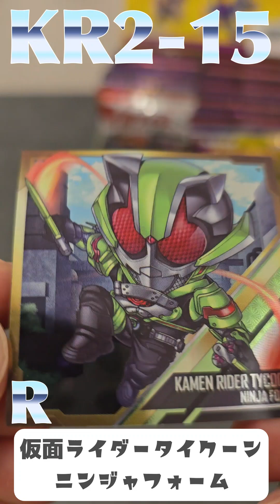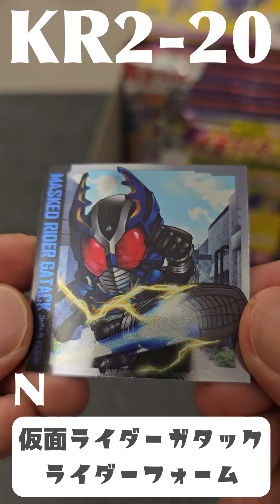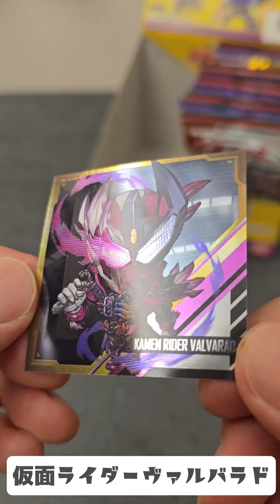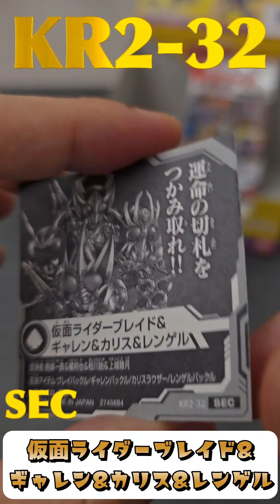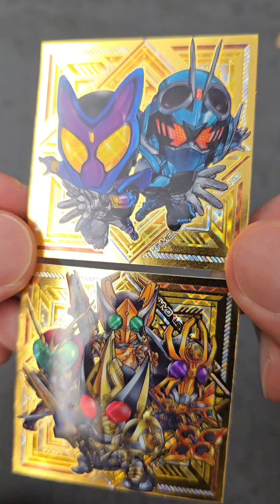【にふぉるめーしょん】ガヴがシールに！BOX開封 仮面ライダーウエハースvol.2【KAMEN RIDER】Gav becomes a sticker! BOX opening wafer vol.2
▼商品ページ